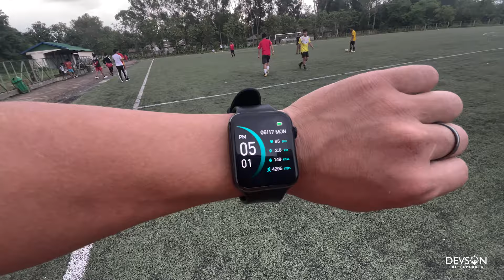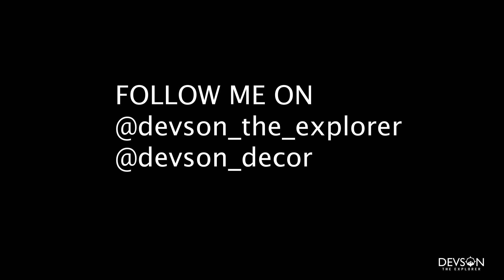PLAYING FOOTBALL WITH KIDS & TEACHING THEM BASICS OF FOOTBALL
DEVSON DECOR URIPOK ACHOM LEIKAI NEAR NAOREMTHONG BAZAAR,IMPHAL

922/5000